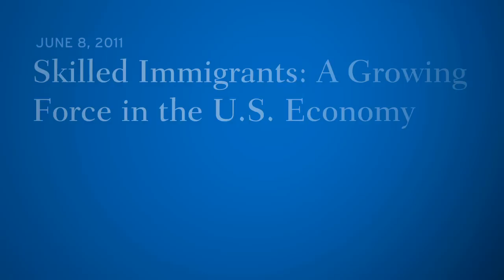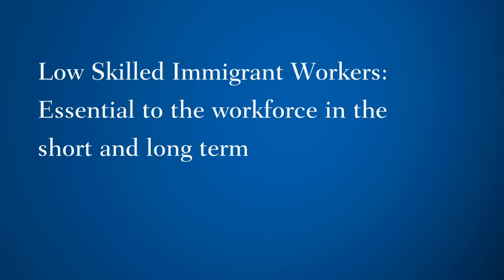Skilled Immigrants: A Growing Force in the U.S.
Audrey Singer: This report challenges many beliefs about our immigrant work force and how well educated it is.  What we need now are policies that reflect the reality of the situation. Full report